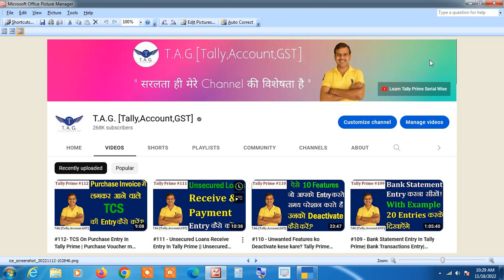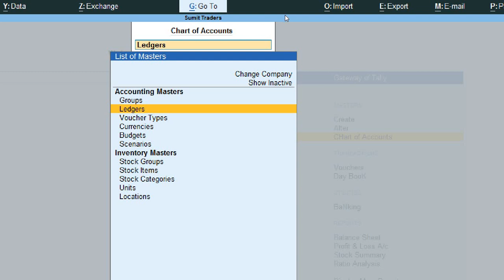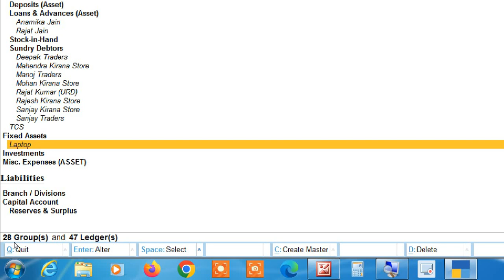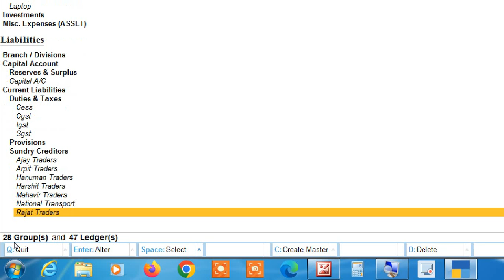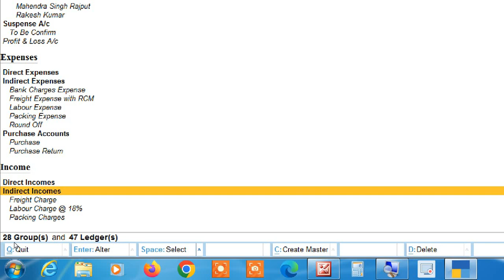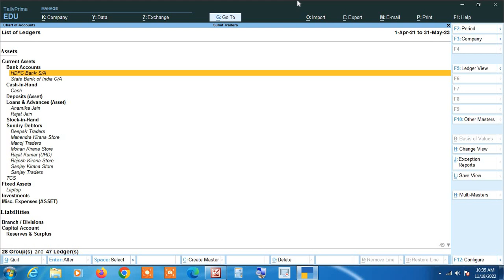#113- How to See All Created Ledgers With Group At one Place in Tally Prime | see all created ledger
How to See All Created Ledgers With Group At one Place in Tally Prime |
Sabhi create ledgers with Group 1 place par kese dekhe tally prime me